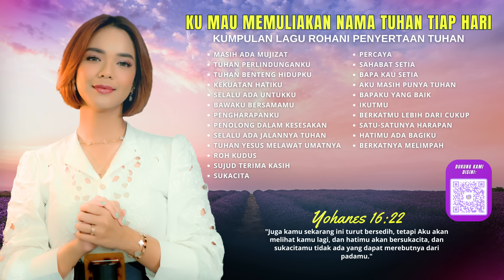Kumpulan Lagu Rohani KU MAU MEMULIAKAN NAMA TUHAN TIAP HARI | Lagu Rohani Terbaik 2024|NONSTOP 2 JAM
Berisi Kumpulan Lagu Rohani KU MAU MEMULIAKAN NAMA TUHAN TIAP HARI | Lagu Rohani Terbaik 2024|NONSTOP 2 JAM di sertai Renungan Firman Tuhan dan Doa bersama.